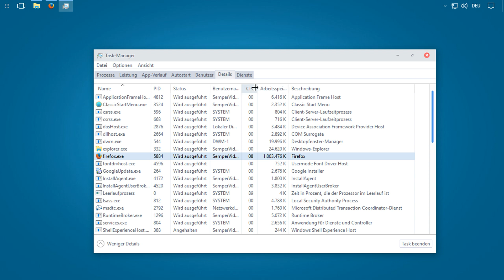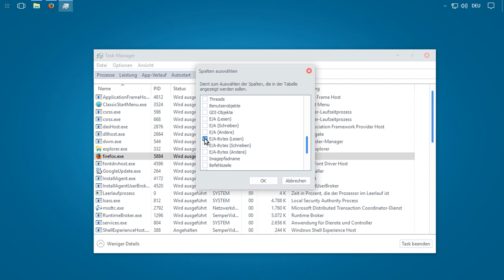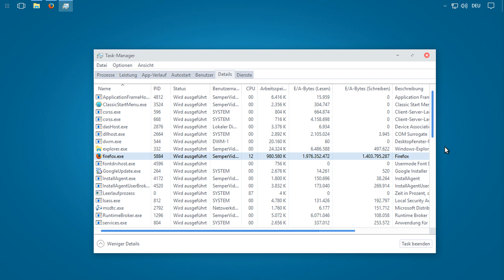Programme "fressen" SSD